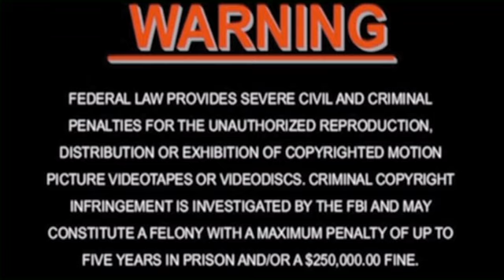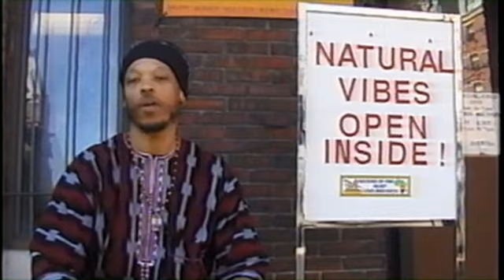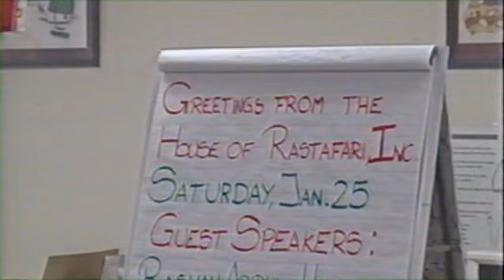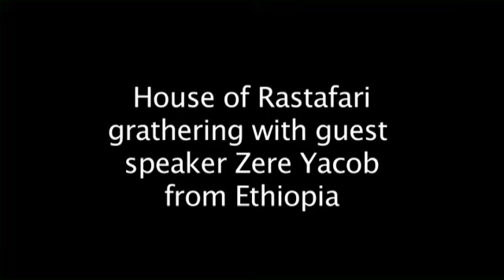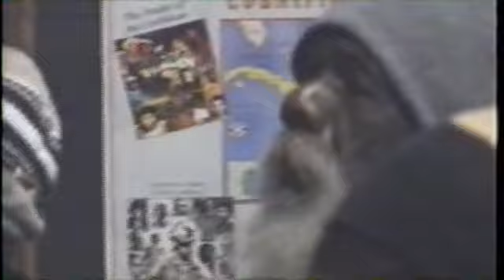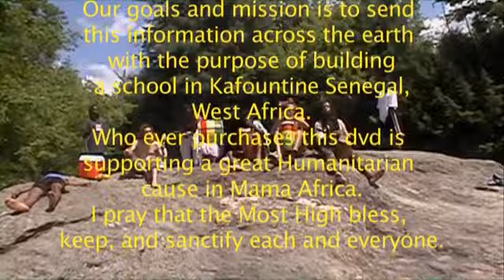House of Rastafari Documentary | Part 1 | 10 Year Anniversary Works & Mission Ft. Ras Jahred Intro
The infant stage of House of Rastafari Lecture, and healing seminar ft. Ras Rahsan, Ras Solomon, and Prayer introduction with Nyabinghi.